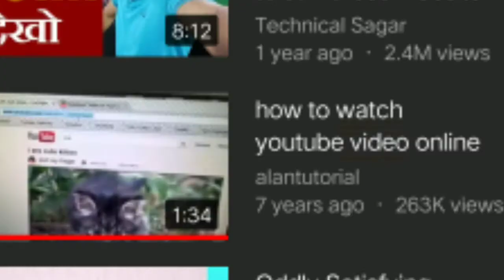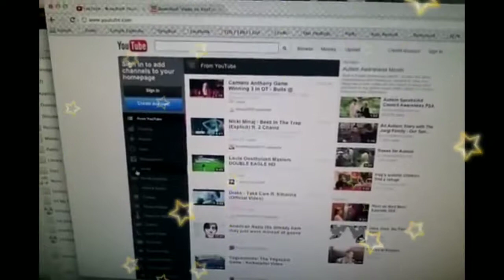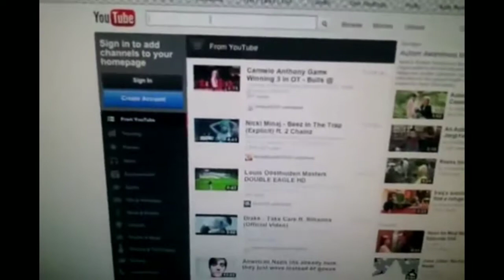Stupid Things People Search On YouTube || How To Watch Youtube Video